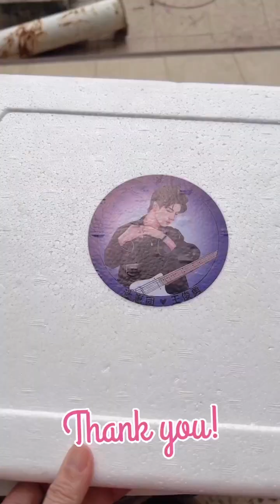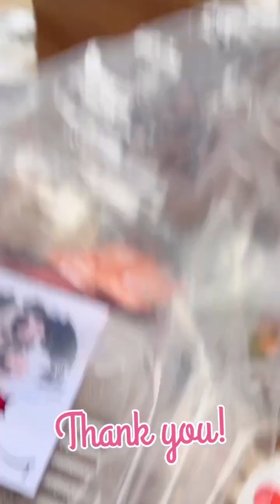[Q10] 230625 เพิร์ธ ธนพนธ์ + นักแสดง + Food Support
IGS.
- nameiskoikoi
- nidchaya.b
- litsamajarn
- bbewiiz.z
- chimonac
- papangpt
- jeans__snaej
- contentoto
- dutchmillboy
- litsamajarn
- misterkij
- sspy.kty

IGB.
- PanpangTalk

TW.
cr. koi_sanisa

cr. Dangerous_Rom